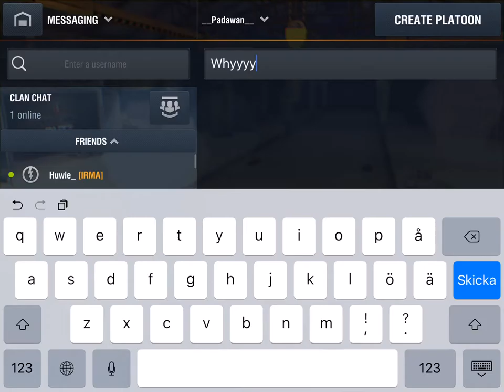Requiem for Irma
Sometimes not even som perfect long range tagging and being in the "Irma Zone" helps...

Shout out to Palawan from Requiem"